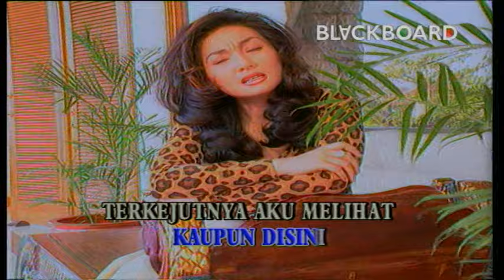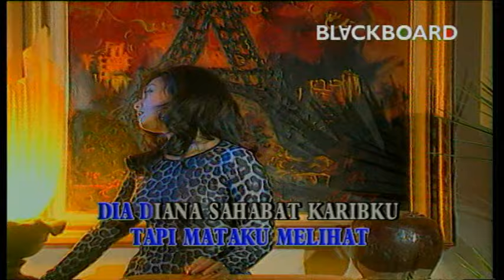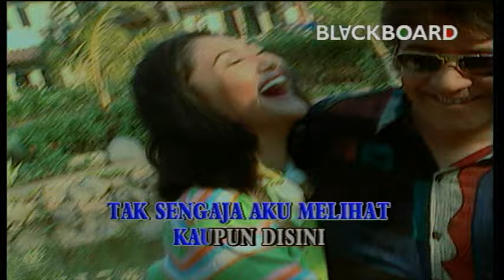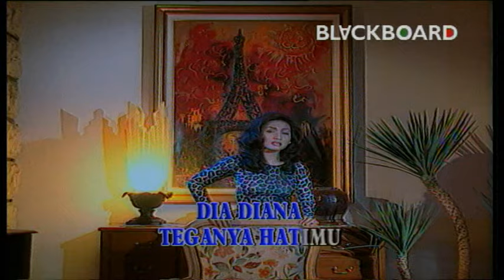NIA DANIATY - DIA SAHABAT KARIBKU [KARAOKE]